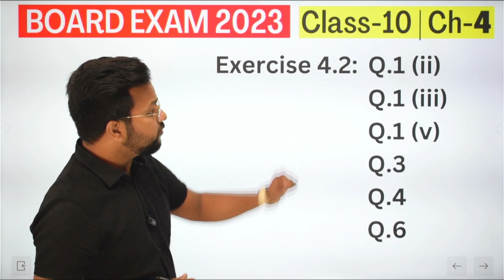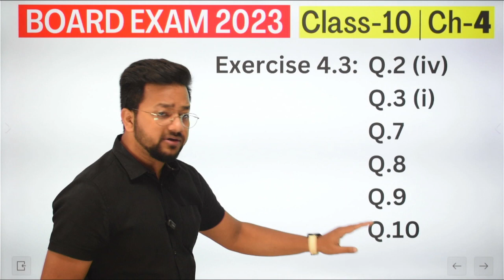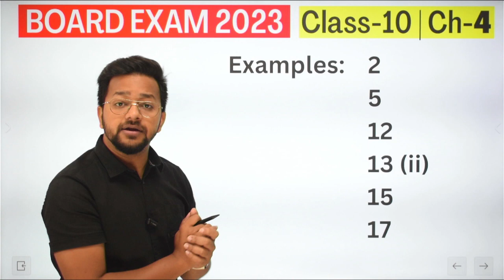Class 10 Chapter-4 Maths Important Questions | Highly Expected Questions | CBSE Board Exam 2023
Class 10 Chapter-4 Maths  Important Questions | Highly Expected Questions | Half Yearly Exam | CBSE Board Exam 2023 | Class 10
✔️ Class: 10th
✔️ Subject: Maths
✔️ Chapter: Quadratic Equations
✔️ Topic Name: Highly Expected Questions

Topics Covered :
cbse update
cbse news
sample paper
cbse sample paper 2023
maths solution
2023 me board exam kaise hoga
class 10 cbse
2023 class 10
2023 board class 10
2022-23
Cbse sample paper kaise download karein

CBSE News | Class 10 and 12 | CBSE Board Exam 2023 | Important Updates and Major Changes | IMPORTANT

CBSE Class 10 Exam date 2022-23 | CBSE Latest News for Class 10 | CBSE Board Exam 2023 Class 10